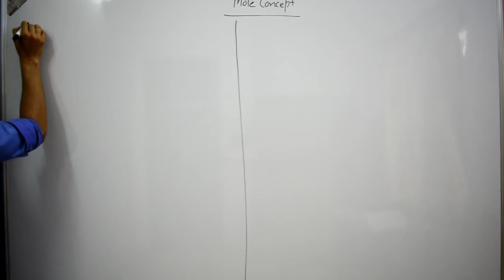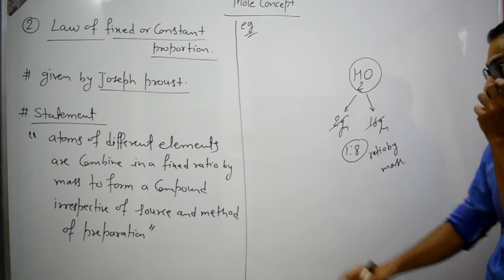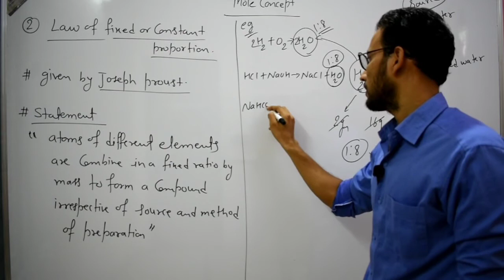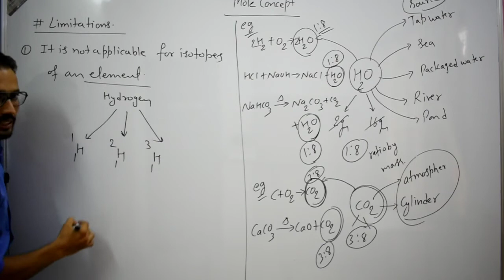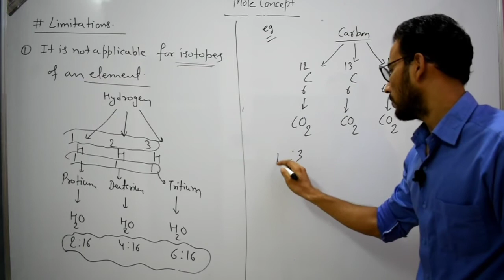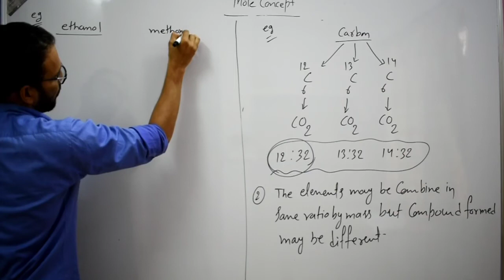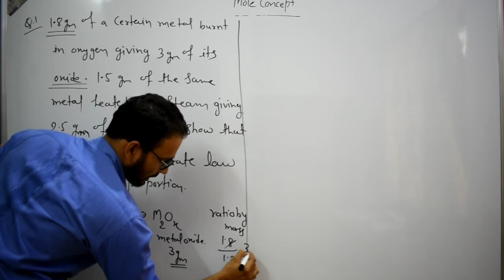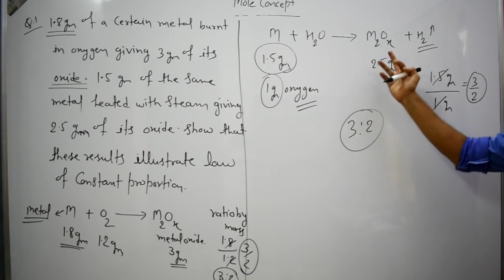Laws of Chemical Combination (Part-2)|Mole Concept|Law of Constant Proportion|OLYMPIAD, NEET, IITJEE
Hi I am ashutosh  Sharma. I am chemistry faculty in Resonance, Kota. I am here to teach you chemistry for IJSO, NEET and IITJEE.

About Video: Hello students, In this video we will learn the laws of chemical  combinations part-2 and law of constant proportion. I will make this easier for you all.

About Channel: Hello students, is channel k through hum chemistry ko easiest way me samjhane ki koshis kr rahe h. Is channel pr aapko Olympiad , NEET, IITJEE k sath sath NCERT k chemistry chapter bhi sequence me discuss kiye jayenge. I am trying to make chemistry easy for you all. By this channel you will find chemistry like your favorite subject.  Chemistry k sabhi important chapter like mole concept, equivalent concept, metallurgy, IUPAC nomenclature, acid base and salt, periodic table jase sabhi tough chapters aasaan hindi or english language me padne ko milenge. agar aapko ye channel pasand aata h to please like and subscribe jarur kare.

In future aapko description me DPP and Notes k PDF b available krwa diye jayenge. Iske liye humare cannel ko lagataar follow krte rahe.